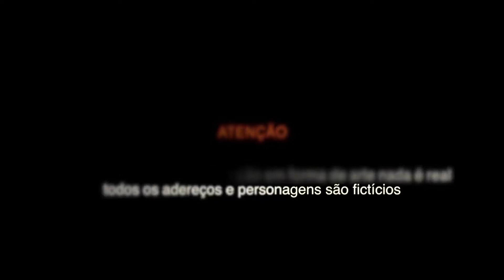🔞 BANDIDO DE 18 - Dedé A+D1000, MC Saci, Joãozinho RF e DJ Emerson 7K (Remix Bregafunk)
Letra:

Se amarra nos envolvidos com a glock na cintura
Quer ser minha mandraka pra subir na minha garupa

Então empina o rabetão, grava o Lomotif
Posta no Instagram que hoje cê tá pro crime

Cheio de dinheiro no bolso
É os novin' que é criminoso
Que rouba, trafica e mete bala
E pinta o cabelo de loiro
Nós rouba, trafica e mete bala
E chama as puta pro conforto
Vem, vem
Vem dá pros bandidos de 18
Vem, vem
Nós tá comendo todo mundo
Sem fazer muito esforço
Empina a bunda pra eu bater
Faz de conta que eu tenho 18
E joga a bunda no seu bebê